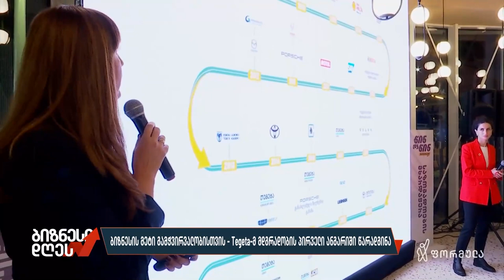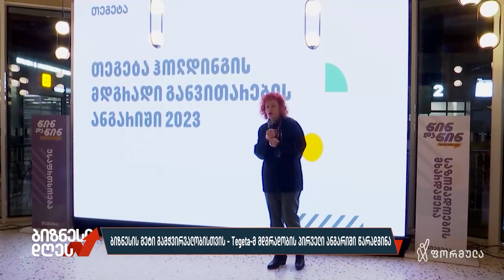თეგეტამ პირველი მდგრადობის ანგარიში წარადგინა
საავტომობილო სექტორში პირველად თეგეტამ კორპორაციული სოციალური პასუხისმგებლობის ანგარიში წარადგინა. საანგარიშო პერიოდი 2023 წელს მოიცავს და აერთიანებს ინფორმაციას კომპანიის ღირებულებებისა და პრინციპების, მართვის სტრუქტურის, სამიზნე აუდიტორიის, პასუხისმგებლობიანი ბიზნესსაქმიანობის ფარგლებში შემუშავებული პოლიტიკებისა და განხორციელებული პროექტების შესახებ.